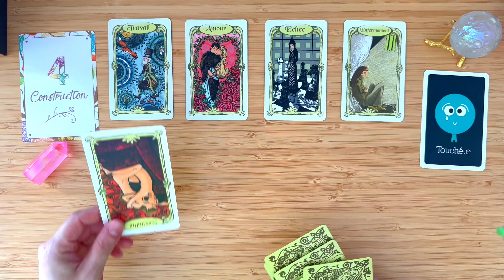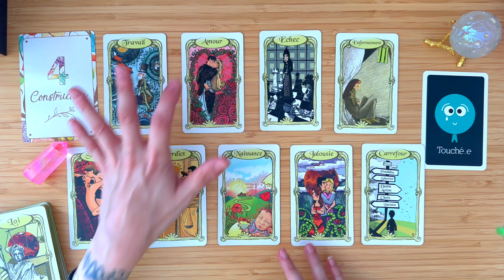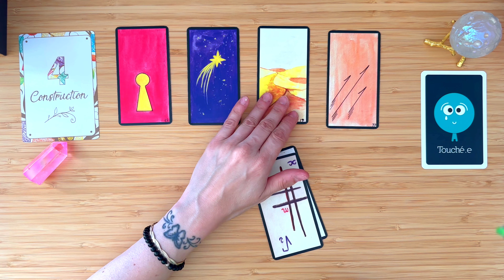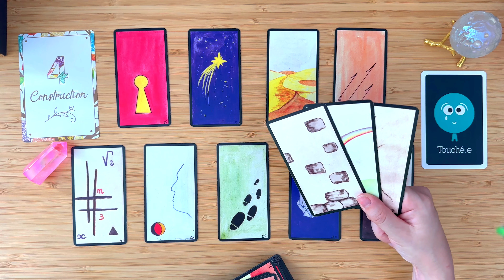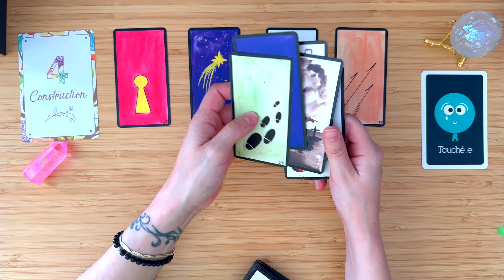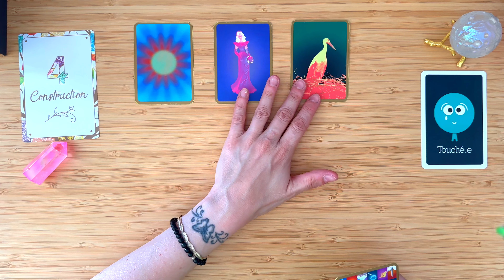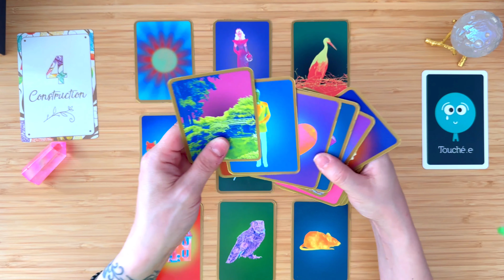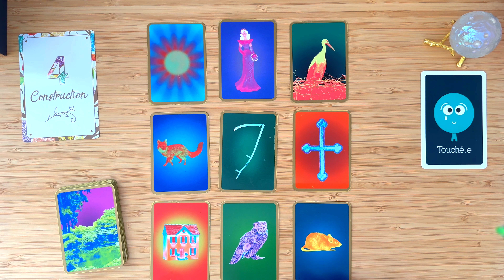💫TIRAGE DU JOUR I MERCREDI 4 SEPTEMBRE I Un nouveau cycle s'amorce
📌 TITRE : 💫TIRAGE DU JOUR I MERCREDI 4 SEPTEMBRE I Un nouveau cycle s'amorce